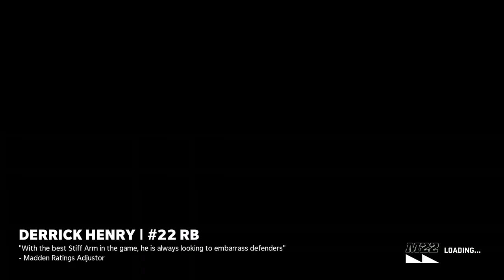Guess who birthday it is and he loves to poop on the pizza hut floors if u guess me you will be esco